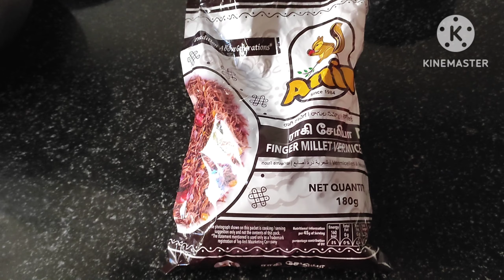👌😋పిల్లలు ఇష్టపడే easy breakfast/snacksరాగి సేమియా ఉప్మా/ragi semiya upma#ragisemiya#breakfastrecipe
👌😋ragi semiya upma, పిల్లలు ఇష్టపడే సులభమైన breakfast/snacks రాగి సేమియా ఉప్మా.

My channel
Divya Badepalli vlogs
🙏😍Thankyou 😍🙏